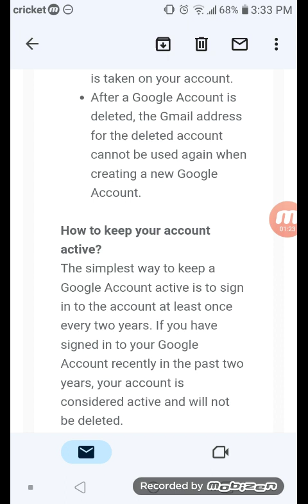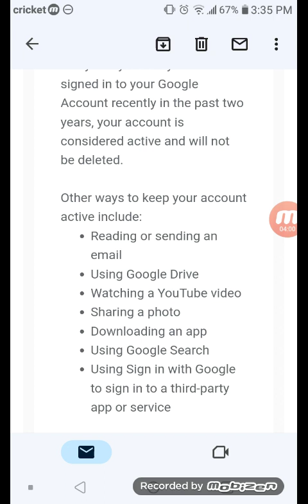We need to Talk about the Google account Update Drama....😐😬 (Quick Video!)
So if you remember vailskibum Talking about the Update google made on the whole "if your google account is inactive for 2 years it will be DELETED. ! 😢😭"

well!! 😬

remember when he mentioned that if your YouTube channel has videos on it. !

it will be all good! 😐😑

WELL. 😔

i looked at the other way to keep your active thing and it didn't mention anything regarding that! 😒

(either. they still have that on their site with the info on the whole thing

that caused all Google account users to panic & Freak out!! 😬😖

or they must of just forgot to add that into the other ways to keep your account active list either way. !

hopefully!! 🙏🏻

all of you guys & gals are safe for the most part. 🙂)